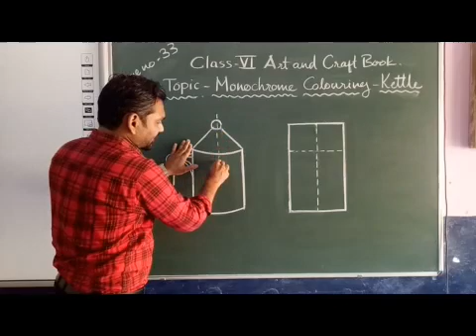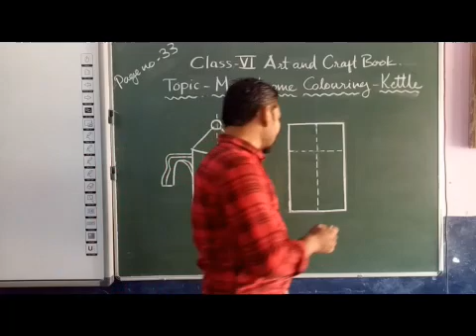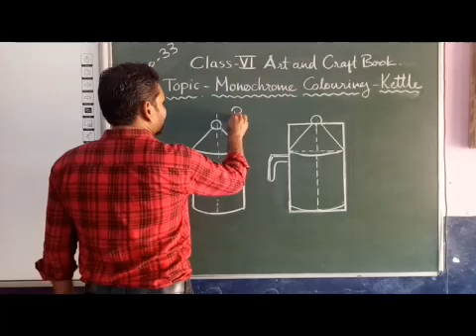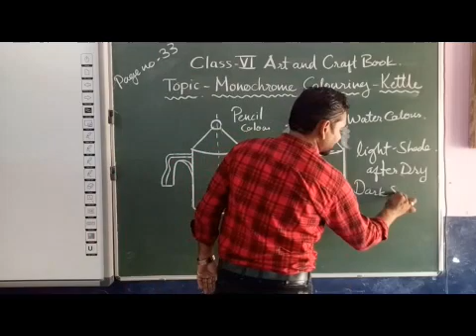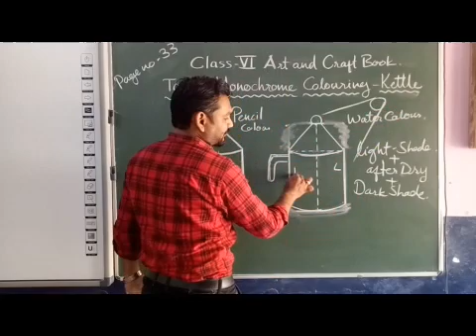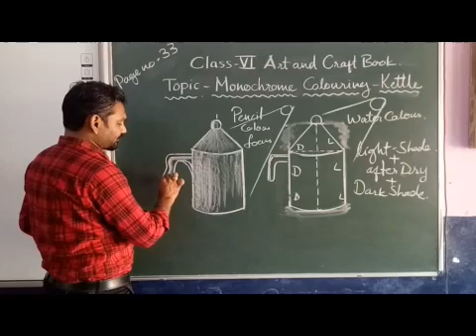VI Art Monochrome Colouring Kettle